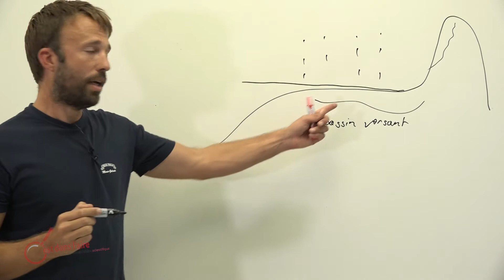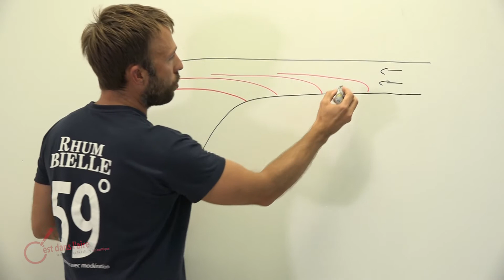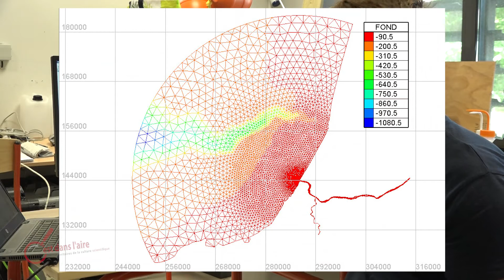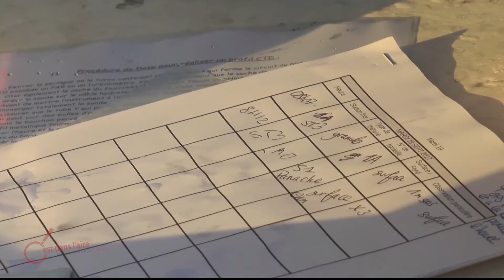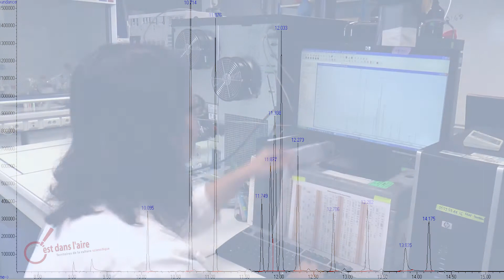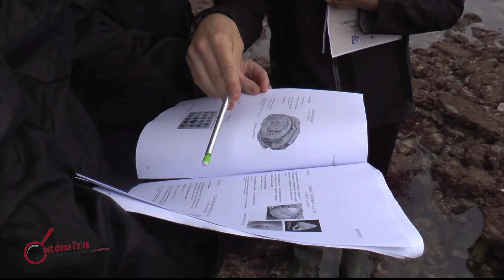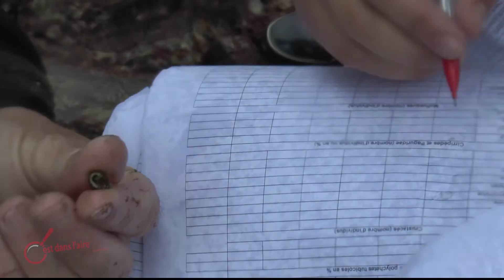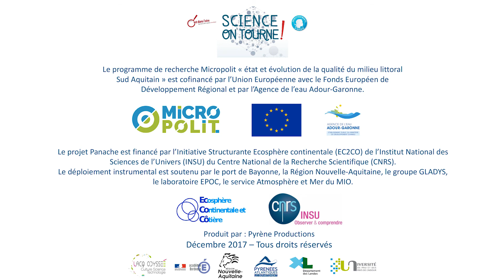Les Micropolluants aquatiques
"Science, On tourne !" est un cycle de webcasts entre scientifiques et lycéens développé par le consortium C'est dans l'Aire, territoires de la CSTI. Ce film a été réalisé par LACQ ODYSSEE, Centre de Culture scientifique des Landes et Pyrénées Atlantiques.

Damien Sous, enseignant-chercheur au MIO et responsable des mesures hydrodynamiques réalisées dans l'estuaire de l'Adour, a participé à cette belle aventure dans le cadre du projet PANACHE (CNRS INSU EC2CO).